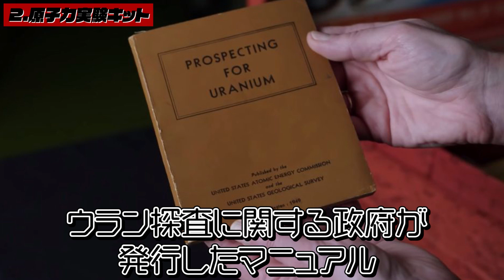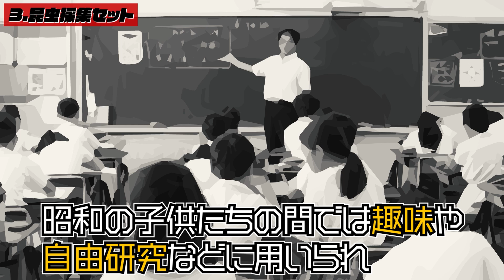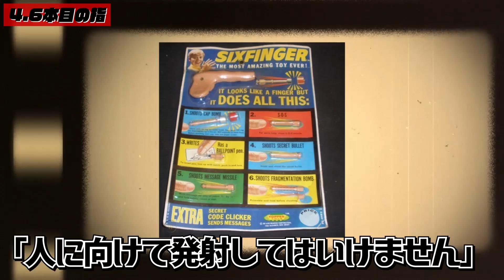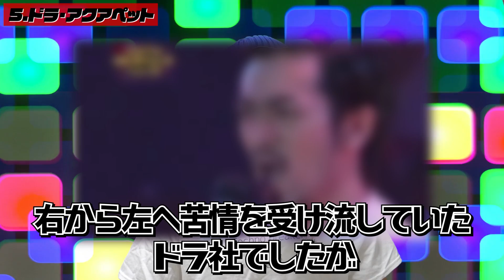これらの商品には本当に気を付けてください